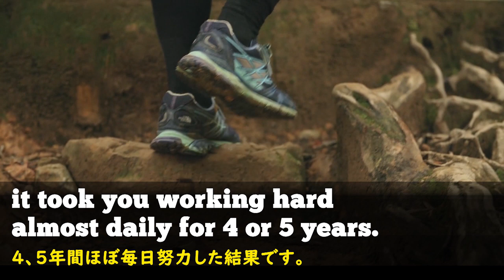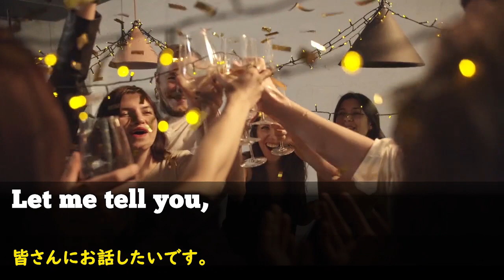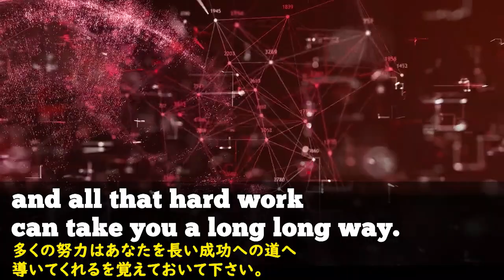[英語モチベーション] 宇宙飛行士になるための9年間の挑戦記 | 英語字幕 | 日本語字幕 | 英語スピーチ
一般NASAエンジニアとしてのキャリアをスタートし、9年間の挑戦後、夢見ていた宇宙飛行士になる資格を得たリチャードマストラッキオの話です。

NASAの宇宙飛行士になる試験に毎年挑戦して失敗を8年間繰り返した後、9年目で成功した自分の話を後輩となる卒業生に話しています。一日一日の小さなことを忠実にし、夢に向かって着実に行けば最終的にその夢が叶うとの真理を彼の経験から話しています。

2014年の米国コネチカット大学の卒業講演ですが、その時彼は地球外で任務を遂行していたので宇宙船の中で祝辞を述べています。

2)  This video modifies an original work by adding texts to the work.

3) This video borrows very small bits of material from an original work.

🔵ATTRIBUTION 🔵